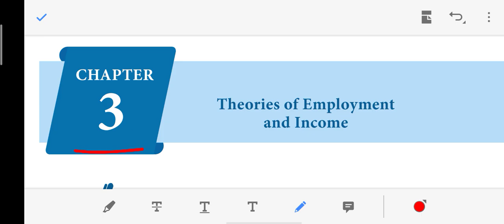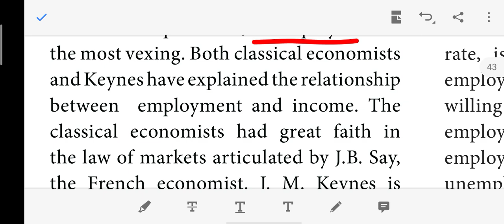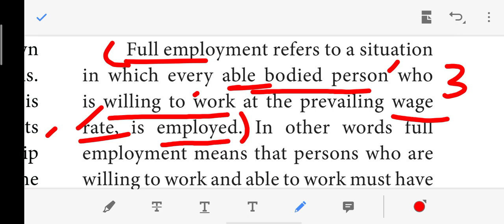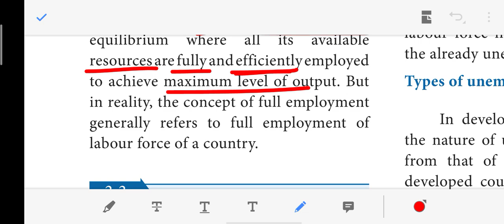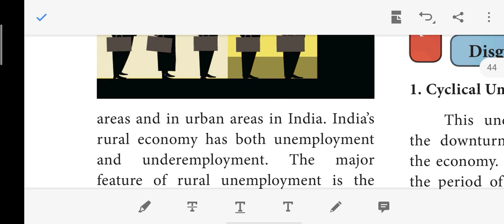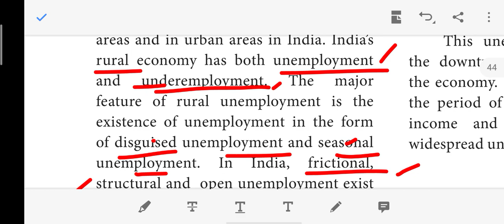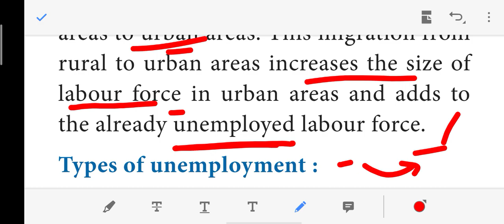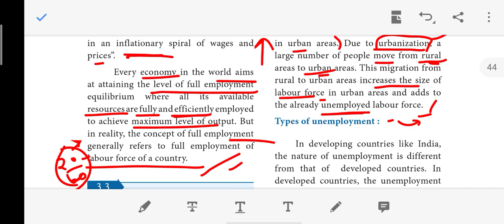Theories of employment and income Part-1 | Tamil Nadu 12th Economics Chapter-3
Announcement for study material: 12:29

Chapter:3 Theories of unemployment and income
Topics:
3.1 Introduction
3.2 Meaning of full employment
3.3 Unemployment and its types